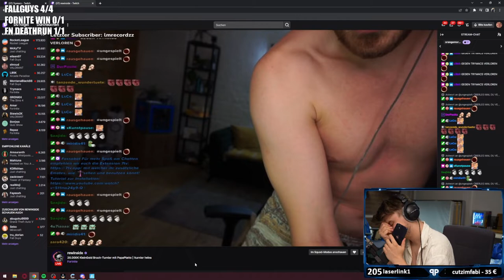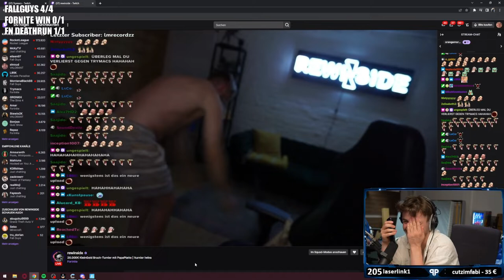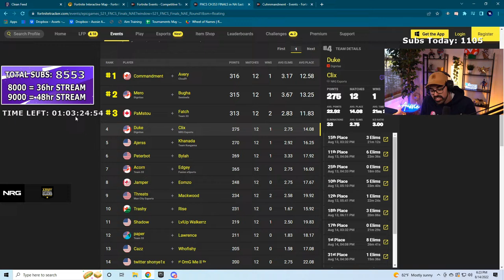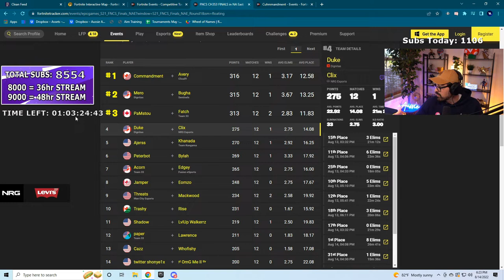REWI ESKALIERT 😲 - FORTNITE ITA